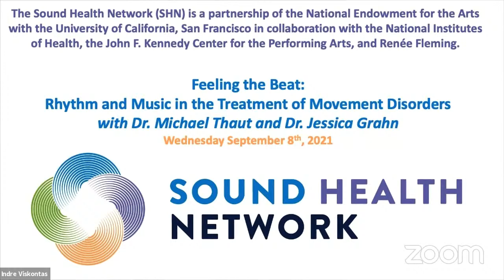Feeling the Beat: Syncing Up with Music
In this webinar, our guests are Dr. Michael Thaut and Dr. Jessica Grahn. Dr. Thaut is a Professor of Music and Rehabilitation Science and Neuroscience at the University of Toronto, and is an international research leader in the applications of auditory neuroscience to neurological rehabilitation. He and his team developed the clinical system of Neurological Music Therapy, which is applied worldwide in neurorehabilitation. Dr. Grahn is an Associate Professor in the Brain and Mind Institute and the Department of Psychology at Western University. She is an emerging leader in the field, and studies how movement and rhythm may be connected in the brain, as well as how rhythm and music may be processed in the brains of those who have dysfunction in the brain areas that control movement (such as Parkinson's Disease).

The Sound Health Network is an initiative of the National Endowment for the Arts, in partnership with the University of California, San Francisco, in collaboration with the National Institutes of Health, the John F. Kennedy Center for the Performing Arts, and Renée Fleming.